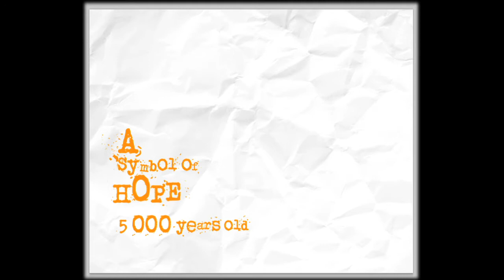Welcome to DreamsUnlimited TV!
You can and will change the world, by first changing your individual Universe. And yes, you have that power within you.

Join @taynval and dream-makers from around the world as we share inspiring stories about turning ideas into realities, challenges into triumphs, and obstacles into valuable lessons; and explore life-hacks, actionable tools, creative strategies to activate your power and help you create the life you desire.

@taynval on Twitter | Instagram | Facebook